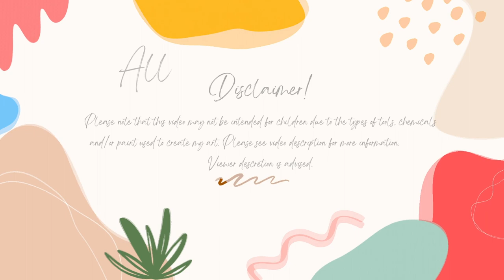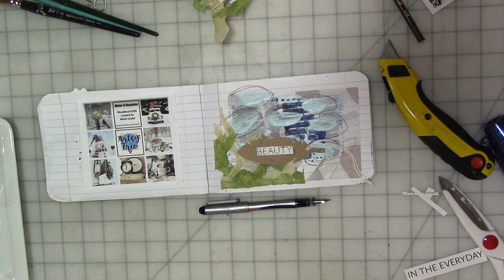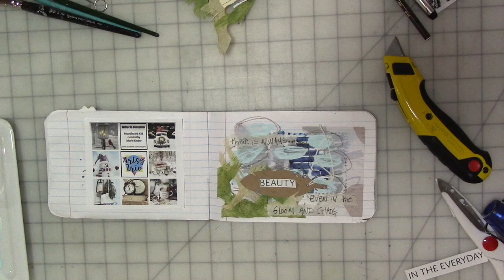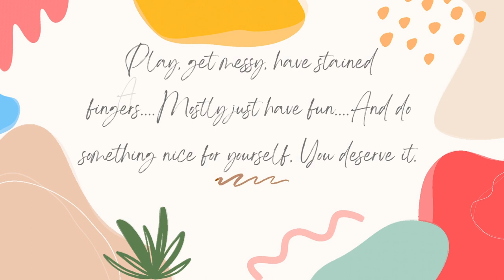Artsy Trio Part 28, 29 and 30